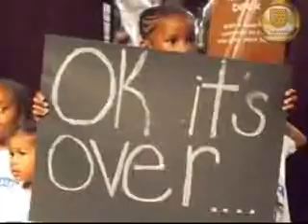Spiritual Focus - 04_05_12_THU - Daily Dose of Victory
Daily Dose of Victory is a 2 minute sermon produced and aired daily by Pastor Tony Smith of Victorious Ministries International of Baltimore, MD. These two minute practical sermons will empower you for your day. This week's topic: "Spiritual Focus!" as aired on MY24 and Fox45.